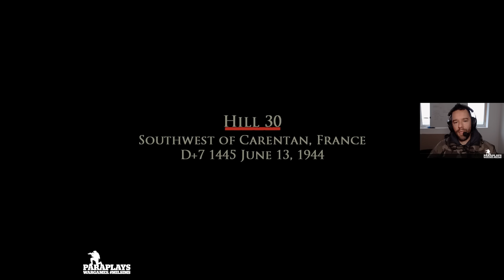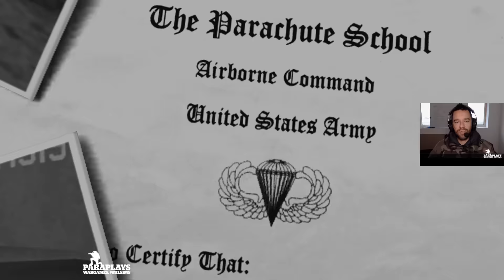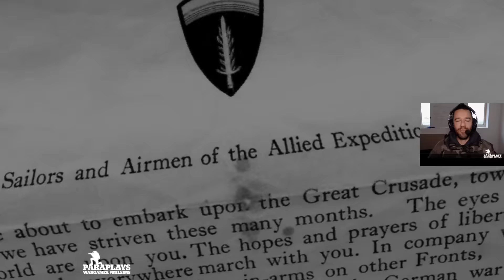Brothers in Arms ► 01 : Road to hill 30